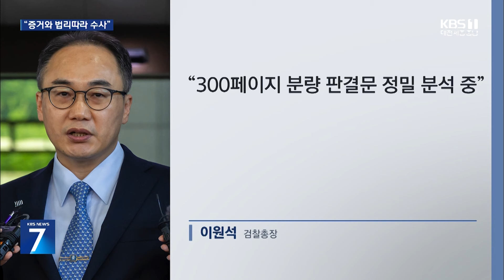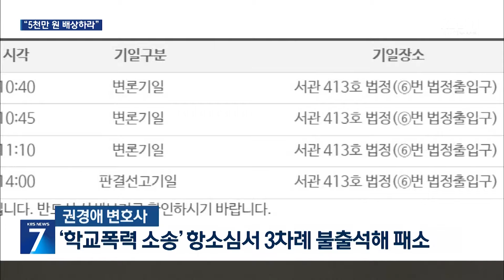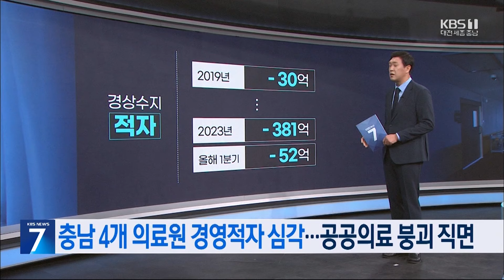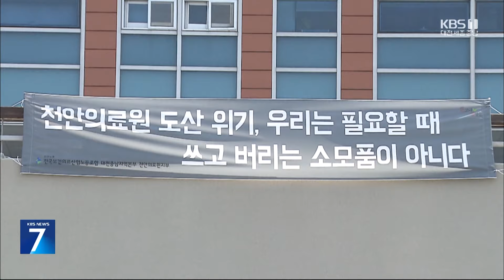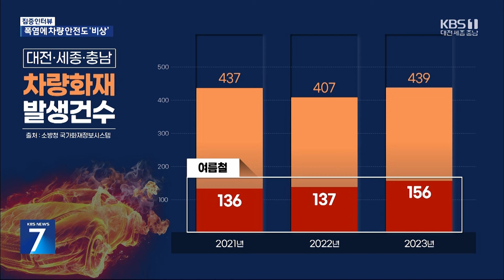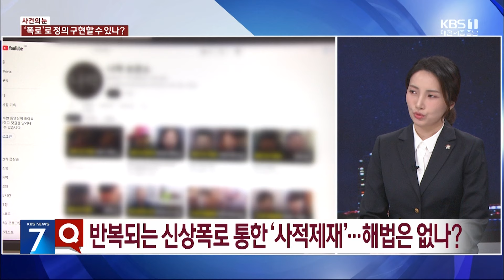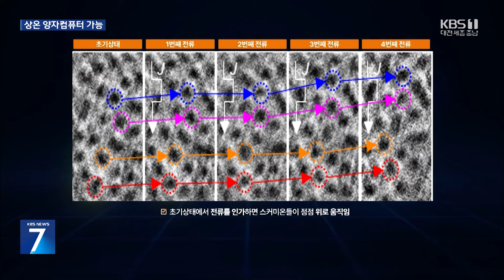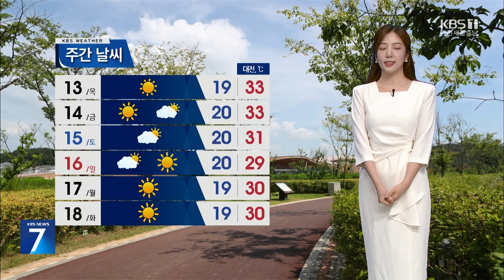[2024.06.11] 때 이른 무더위 기승…"온열질환 주의해야" / "상임위 즉시 가동"…"국회 일정 거부 검토" - KBS 뉴스7 대전 세종 충남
▶진행 : 김숙경, 송민석 앵커

▶주요 뉴스
-때 이른 무더위 기승…"온열질환 주의해야"
-"상임위 즉시 가동"…"국회 일정 거부 검토"
-"북한군, 군사분계선 침범…경고사격에 퇴각"
-박세리희망재단, 박세리 부친 '사문서 위조' 고소

▣ 제보하기
◇ 카카오톡 : KBS제보, KBS뉴스 대전